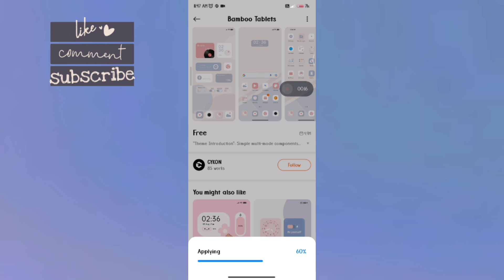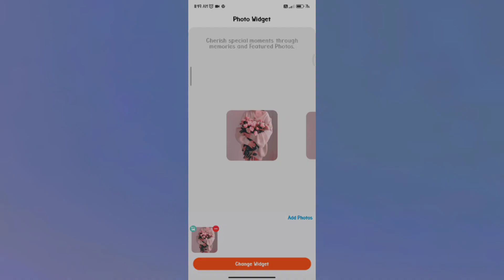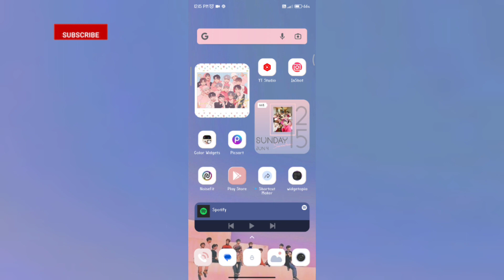𝐒𝐞𝐯𝐞𝐧𝐭𝐞𝐞𝐧 𝐚𝐞𝐬𝐭𝐡𝐞𝐭𝐢𝐜 𝐭𝐡𝐞𝐦𝐞🔮 | 𝐚𝐞𝐬𝐭𝐡𝐞𝐭𝐢𝐜 𝐩𝐡𝐨𝐧𝐞 𝐭𝐫𝐚𝐧𝐬𝐟𝐨𝐫𝐦𝐚𝐭𝐢𝐨𝐧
Hello everyone ( ◜‿◝ )♡
I'm back with a new theme for you all. Today's video is for all the Carats out there. It's a Seventeen aesthetic theme featuring their official colors: Rose Quartz & Serenity ִֶָ 𓂃⊹ ִֶָ
Timestamps✧˚ ༘ ⋆｡˚
00:00 - Intro
00:12 - A sneak peek⚝
00:28 - Theme
00:46 - Images
01:06 - Widgets
01:55 - The Final Results
02:17 - Outro
Widget apps used💛:
~Color Widgets: